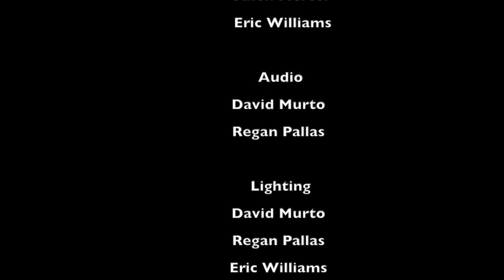The Canadian (A 48 Hour Film Project, Detroit 2013)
This was our submission into the 48 Hour Film Project for the weekend of July 19,2013.
The cast and crew had a blast making this and look forward to next time 48 Hour comes to Detroit. All content was made by us for the 48 Hour Film Project.